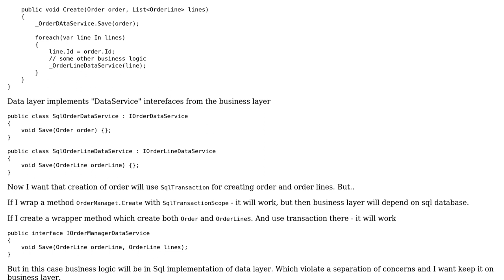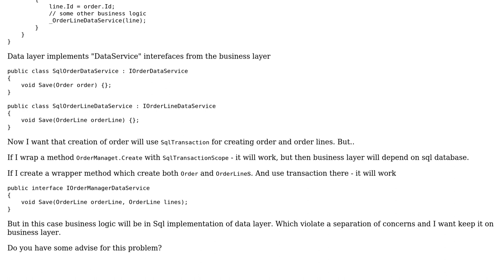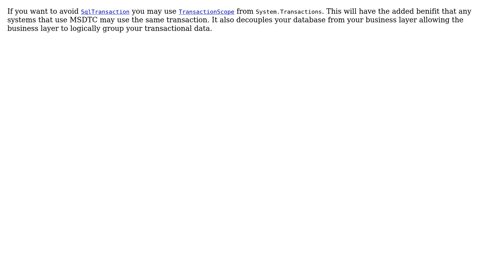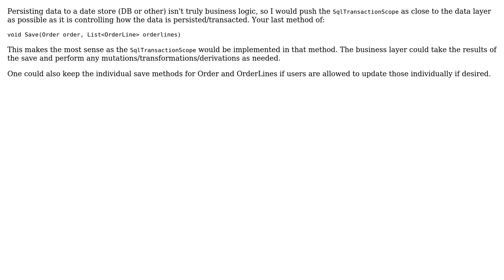Software Engineering: Database transaction and separation of concerns (5 Solutions!!)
Software Engineering: Database transaction and separation of concerns

With thanks & praise to God, and with thanks to the many people who have made this project possible! | Content (except music & images) licensed under CC BY-SA | Music | Images & others | With thanks to user RubberChickenLeader user Matthew Whited user Jon Raynor user F.P user Fabio and the Stack Exchange Network Trademarks are property of their respective owners. You are responsible for your own actions.